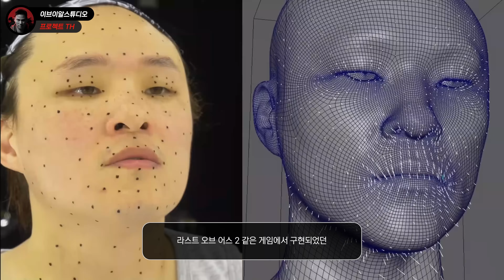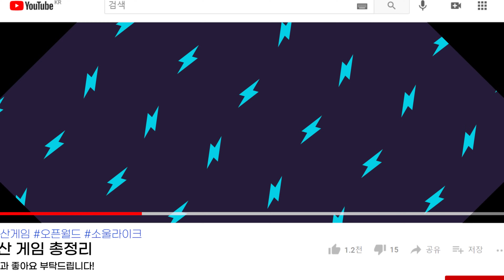한국에서 만들었다고..? 전 세계를 놀라게한 국산 게임 기대작들 총정리 !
나레이션: 시환

00:00 빈딕투스: 디파잉 페이트
03:33 퍼스트 버서커 카잔
06:57 프로젝트 TH
10:13 낙원: 라스트 파라다이스
13:09 드래곤 소드
15:34 프로젝트 DW
17:15 프로젝트 DX
18:32 더 렐릭
21:13 시청해주셔서 감사합니다 !